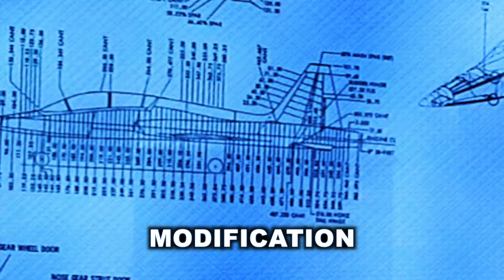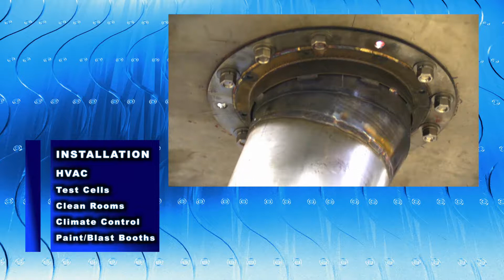SHEET METAL MECHANICS WG-3806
Depot Technicians is an ongoing video series showcasing the work performed by Federal Employees in various occupations throughout the Depot at Hill Air Force Base, Utah.  This episode features Sheet Metal Mechanics of the Ogden Air Logistics Complex (OO-ALC). They are coded as Wage Grade Series 3806 and perform repair, fabrication, modification, and installation of sheet metal parts, items, and assemblies for U.S. Air Force weapon systems, and facilities at Hill Air Force Base, Utah.